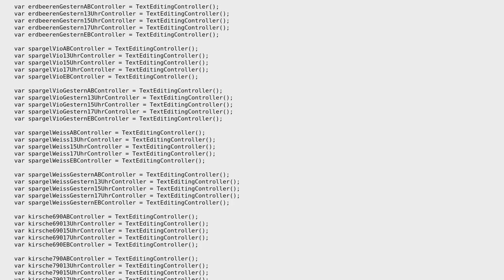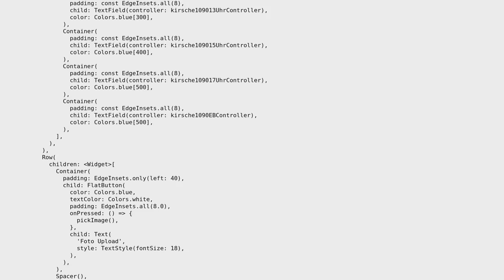Code Review: I have a input grid with more than 40 input-fields hardcoded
With thanks & praise to God, and with thanks to the many people who have made this project possible! You are responsible for your own actions.